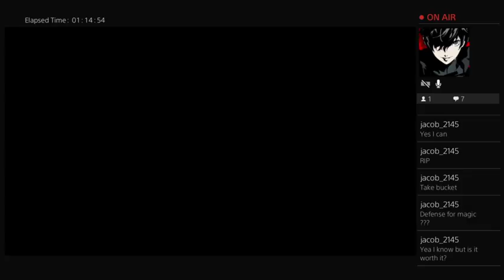Hollowrex playing Skyrim (Part 6)